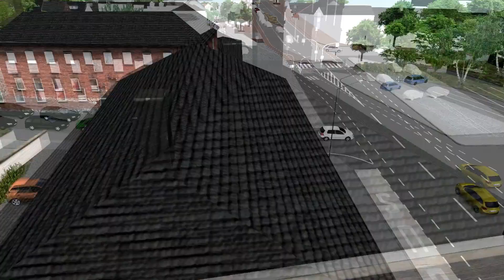OMSI 2 #59 Unangemeldeter Besuch im TS | Let's Play Omsi 2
TeamSpeak-Channel: mayosblogg.teamspeak.de